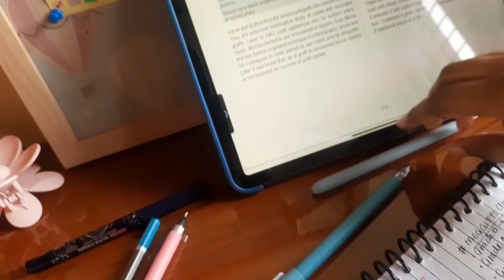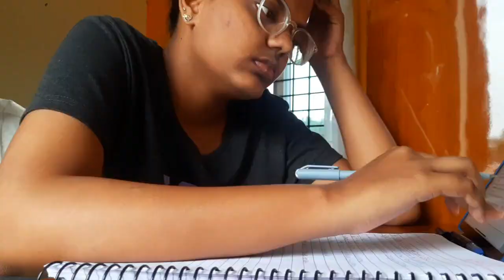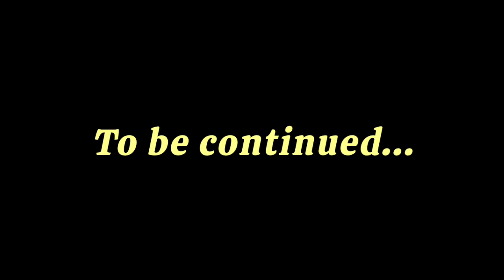No speaking!🔥ONLY studying 📖 Study with me Episode 03 👀Ft. Surgery 🧠Exam Final year MBBS Student 🩺🧿